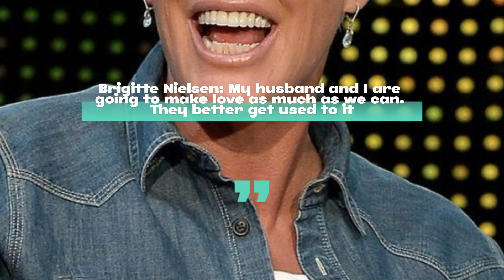Brigitte Nielsen said, "People told me, 'This is so funny. Who does this woman think she is ?'"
"WHO THE HELL IS THIS WOMAN? "
Brigitte Nielsen, 60, who underwent IVF treatment with her husband Mattia Dessi for 13 years and then gave birth to her daughter Frida, said, "People say to me, 'This is so funny. Who does this woman think she is?' A good marriage is about making it exciting, about accepting and respecting each other. You shouldn't try to change the person you're in love with. You have to let them stay the way they are." "I HAD A 50 PERCENT CHANCE

"Stating that although IVF treatment lasted 13 years, her pregnancy was very comfortable, Nielsen said, "Doctors warned me to be careful. I was given a 50 percent chance of getting pregnant. It finally happened, and that was really cool. I knew that because I got pregnant at 55, I had more risk than those who got pregnant at a young age, but it was easy. Maybe it's because I've been pregnant four times before." "IT WAS LESS TIRING

"Explaining that the birth of her daughter named Frida was very easy, Brigitte Nielsen said, "We don't say anything to men who have children in their 60s, 70s or even 80s. Look at Robert De Niro... She is 79 years old and has a 7-month-old baby. When I was a young mother, I was always trying to be alone. On the plane or on the movie set, but now Frida comes first. In addition, being a mother at an advanced age surprisingly made me less tired." Brigitte Nielsen, 55, has children named Julian, Killian, Aaron, Raoul Jr and Frida.